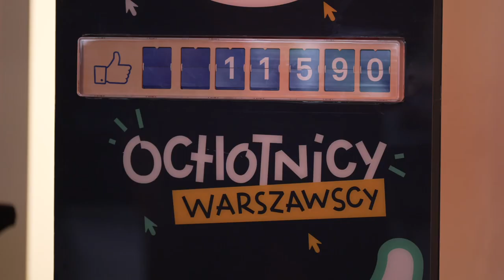Stołeczna Estrada - Zawsze w Rytmie Miasta (Podsumowanie Sezonu 2023)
W ubiegłym roku nasze wydarzenia przyciągały tłumy warszawiaków i warszawianek. A już dziś możemy zdradzić, że już pracujemy nad tym, by kolejny sezon był równie emocjonujący 🤩

Realizacja Filmowa: B'Cause Film Productions